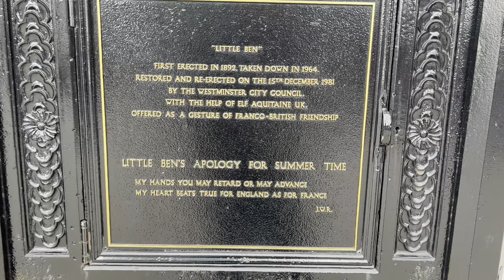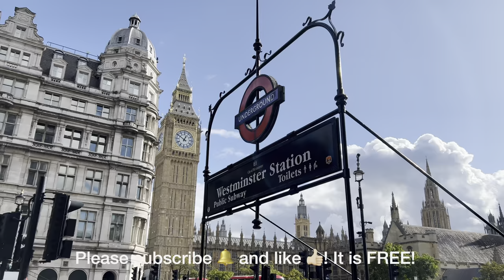London Walk 🇬🇧 VICTORIA Station, Westminster Cathedral to 🔔 BIG BEN | Central London Walking Tour.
It is an England, Central London Autumn Walk 2023 🇬🇧 from Sir Simon Milton Square, Victoria Station, Victoria Street, Victoria Palace Theatre, Little Ben Clock,  The Nova Building, Westminster Cathedral, Victoria Street Zig Zag Building, Westminster City, Council, Buckingham Gate, The Albert, The Broadway, Westminster Abbey, to Big Ben (Elizabeth Tower) | Central London Walking Tour [4K HDR]

The Victoria branch of House of Fraser, which began in 1872,  has shut.

08:08 Westminster Cathedral (Catholic)

This bell tower is a dramatic feature in the finale of Alfred Hitchcock’s Foreign Correspondent (1940). Hitchcock was Catholic, born in Essex and raised in London, and it is likely that he was familiar with the Cathedral from childhood. His wife Alma was baptised and confirmed in the Cathedral in 1927. In 1980, the Cathedral held a Requiem Mass in memory of Alfred Hitchcock, the Master of Suspense.

Foreign Correspondent (a.k.a. Imposter and Personal History) is a 1940 American black-and-white spy thriller film directed by Alfred Hitchcock.

Opening hours are currently restricted to Fridays, Saturdays and Sundays between 11 am and 3.30 pm and tickets may be purchased in the Cathedral shop.
PRICES:
Adults £6
Family Ticket (2 adults with up to 4 children): £12
Concessions* £3 (* aged 60+ years)

The Treasures Exhibition
A permanent exhibition in the upper gallery showcases some of Westminster Cathedral’s most important treasures: rare ecclesiastical objects, vestments, chalices and sacred relics, including the prayer book of St John Southworth.
The impressive Westminster Cathedral model is a highlight of the exhibition.

Elizabeth Tower (Big Ben). Completed in 1859. Designed by Augustus Pugin.

Augustus Welby Northmore Pugin (1812 –1852) was an English architect, designer, artist and critic who pioneered role in the Gothic Revival style of architecture.

His work culminated in designing the interior of the Palace of Westminster and its iconic clock tower, later renamed the Elizabeth Tower, which houses the bell known as Big Ben.

Pugin designed many churches in England, and some in Ireland and Australia.

Video search:
London Walking,
London walking tour,
London 2023,
London,
Visit London,
2023 Walk in London
london tourist walk
Hidden London,
London history,